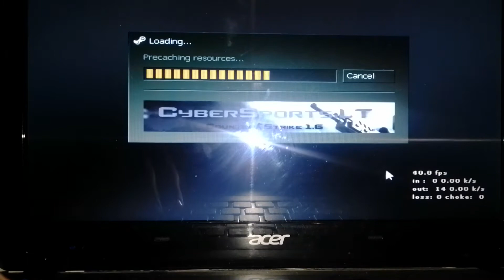Kanter strajk 2 deo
Koll